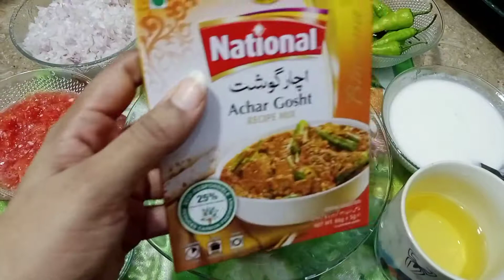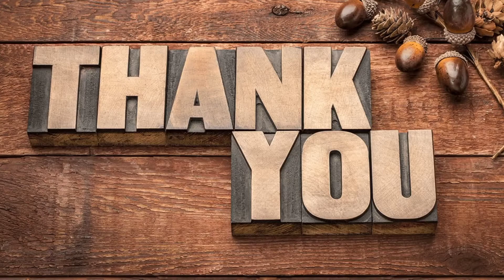Chicken Achar Gosht Recipe ( اچار گوشت ) by The Spice Kitchen with Rabia Farhat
Chicken Achar Gosht Recipe Ingrediants:
🌺 Chicken 1 kg
🌺Achar gosht masala
🌺Salt
🌺Red chilli powder
🌺Crush chilli
🌺Zeera
🌺Dahi
🌺Onion
🌺 Tomatoes
🌺Hari Mirch..Green chilli
🌺Lemon juice
🌺Ginger Garlic paste
🌺Oil
🌺Hara dhaniya